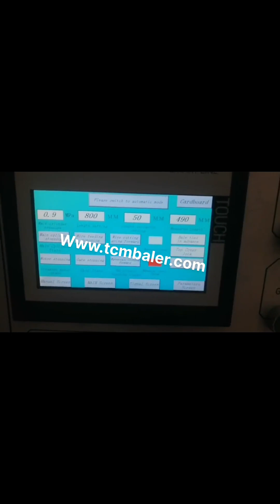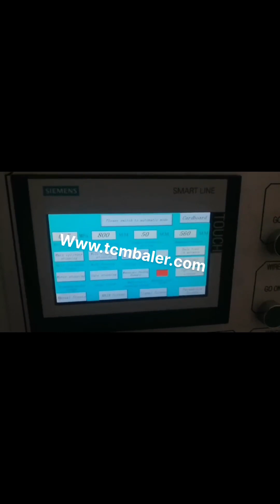vertical waste paper baler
Waste Paper Baler Machine Barbados, Hydraulic Baler Portugal, The domestic waste paper baler has been In continuous innovation, we are constantly following the development of some advanced technologies abroad. Fully automatic waste paper baler is a mechatronic product, which is mainly composed of mechanical system, control, Waste Paper Horizontal Automatic Hydraulic Baler Baling Press Machine,Baler Press Machine,Hydraulic Baler Machine,Hydraulic Baling Machine,Hydraulic Baling Press Machine,Hydraulic Bale Press,Waste Paper Packing machine,Bale Press,Baling Press,Recycling Baler,Recycling Baler Press,Recycling Baling Press,Baler Manufacturer,Baling Machine,Baling Press,Hydraulic Press,Waste Compactor,Horizontal Baler,Two Ram Baler,Automatic Baler, China Small Waste Paper Baler Sweden, China Vertical Baler Greece, China Small Waste Paper Baler, Find details about China Vertical Baler, Waste Paper Baler from Small Waste Paper Baler, Jiangsu Xutian Environmental Protection Machinery Co., Ltd. China waste paper vertical hydraulic balers waste Uruguay, Iraq, 2019, 12, 11JP8060T15, T20, T30 Small, sized waste paper vertical hydraulic balers. Scope Small, sized vertical baler, widely used for pressing and recycling waste paper,cardboard boxes, plastic film and PET bottles, leather, some fiber and othermaterials., Pndb Hydraulic Vertical Waste Paper Baling Baler Saudi Arabia, Mali, Pndb Hydraulic Vertical Waste Paper Baling Baler Machine, Find Complete Details about Pndb Hydraulic Vertical Waste Paper Baling Baler Machine,Baler Machine,Waste Paper Baler Machine,Hydraulic Baler Machine from Supplier or Manufacturer, Wanrooe Machinery Co., Ltd., Zhangjiagang, China Waste paper vertical hydraulic baler Palau, Yugoslavia, 2019, 12, 11Features, * U, type balance device which avoid inappropriate accidents from placing material. * The feed opening uses up, down moving door, save place and convenient to feed the material.Attractive appearance, export more for this model. * Safety interlocks, bales out automatically. * The machine is suitable for compressing waste paper box, carton, film, tatter, etc. Vertical Baler Baler Supplier from China Czech, Hellobaler Cuba, The Use of HelloBaler Vertical Balers If you still handling waste boxes manually or your current baling method take too long, you need to think about have a vertical baler which can be used as waste paper baler. A HelloBaler vertical baler is fast and powerful for your low capacity baling requirements. Treat Waste with Hand Denmark, Press Manual Vertical Balers Botswana, MacBalers hand, press series manual vertical balers are particularly manufactured to recycle less than 1, ton waste in one hour. Suchvertical baler machine is used to carry and handle the waste in an easy way by compressing all types of soft and hard material. Vertical Horizontal Balers Malaysia, Waste Recycling Netherlands, 2020, 3, 22Shredded Documents Paper. Printers Waste PTR Vertical Baler. Craft Equipment is a certified dealer for PTR Baler and Compactor Company, a recognized source of high, quality products manufactured for safety and long life. They represent years of, Vertical Baler Machine Ghana, Cardboard Baler Kazakhstan, Small Vertical Balers. Ideal for companies with confined spaces a vertical baler provides effective waste management. Producing bales of 30, 60kg, recyclable materials are turned into solid blocks. A small vertical baler is ideal when space is an issue. Reduce bale storage and save money on, China Waste Paper Baler India, Waste Paper Baler Pakistan, China Waste Paper Baler manufacturers, Select 2020 high quality Waste Paper Baler products in best price from certified Chinese Waste Basket manufacturers, Pvc Paper suppliers, wholesalers and factory on Made, in, China.com OCC Paper Horizontal waste paper balers supplier Waste paper baler machine used for waste paper,plastic,cardboard,films and similar products under the normal extrusion, and compress into special block or bale size, make its volume reduced, so as to reduce the transport volume, save freight cost, for the purpose of the enterprise to increase efficiency China Vertical Hydraulic Waste Plastic Bailing Press Latvia, Kyrgyzstan, Waste Paper Baler, Hydraulic Press, Recycling